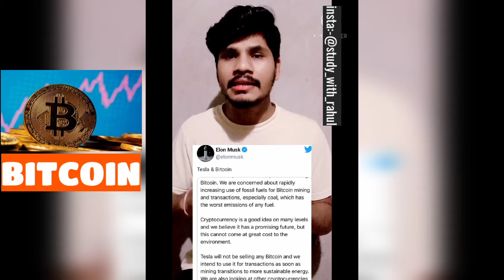What is BITCOIN ? || BITCOIN क्या है ?